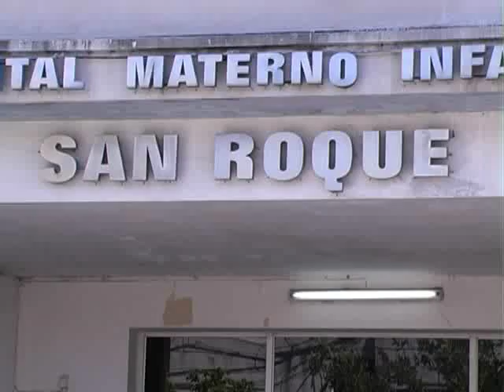La niña baleada en Barrio Municipal dijo "mamá no llores, decí que no me dio en la cara"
La madre de la niña de 4 años que recibió el rebote de una bala en Barrio Municipal indicó a Elonce TV que su hija está estable. A su vez, expresó "voy a hacer justicia porque es mi deber como madre velar por la salud de mi hija".